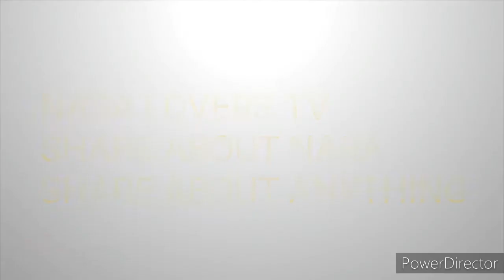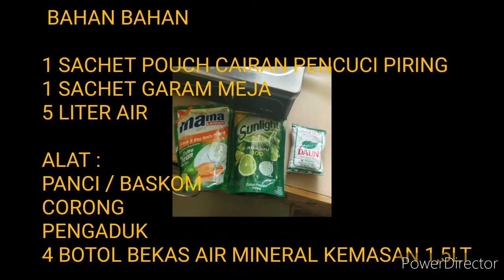Cara hemat sabun cuci piring